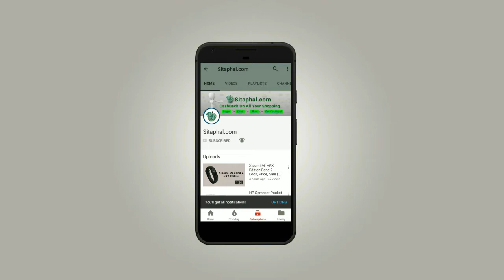Top 5+ Battery Bike for kid in India (2018) with Price